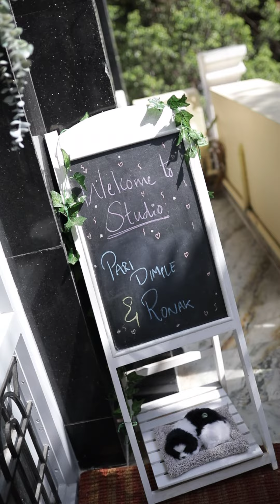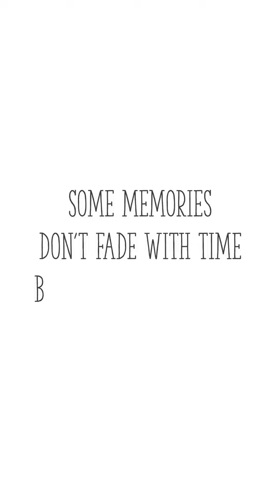Dimple & Ronak's Maternity photoshoot (Highlight film)